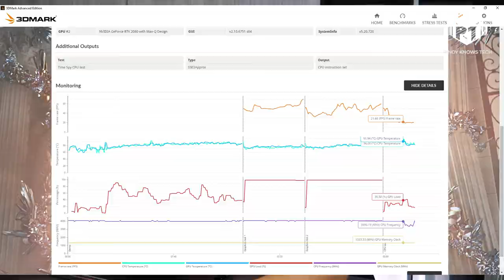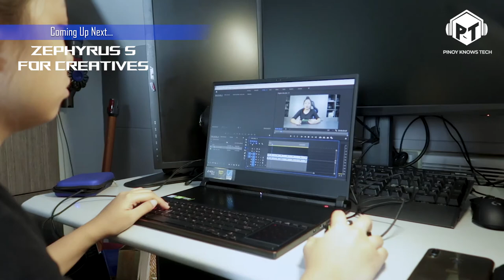Portability Meets Performance - Asus Zephyrus S GX531GXR Review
Pinakamanipis na gaming laptop currently pero kamusta kaya ang THERMALS?!
This unit is provided by Asus ROG Philippines

+200,000 Subscribers = Acer Helios 300 Gaming Laptop with GTX 1060 and 144Hz Display
+100,000 Subscribers = Logitech Gaming Peripherals (G810S Gaming keyboard, G633 Gaming Headset at G300s gaming mouse)